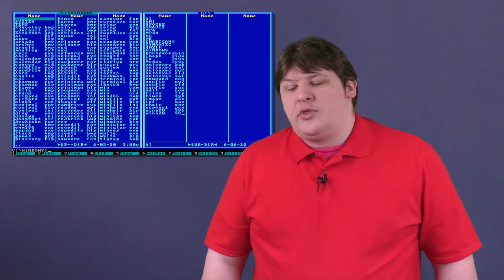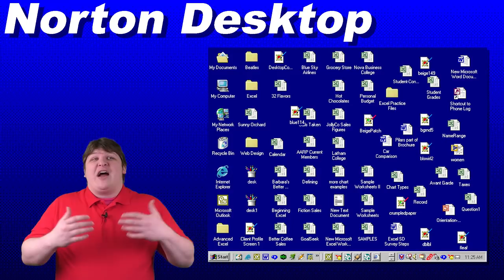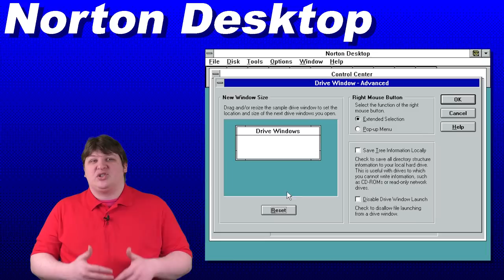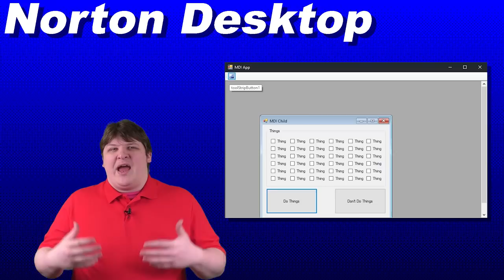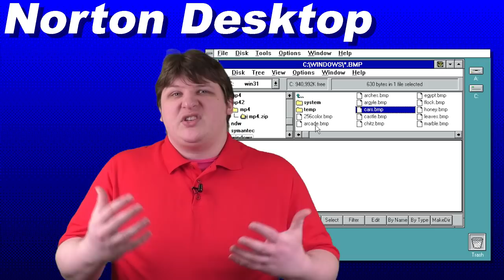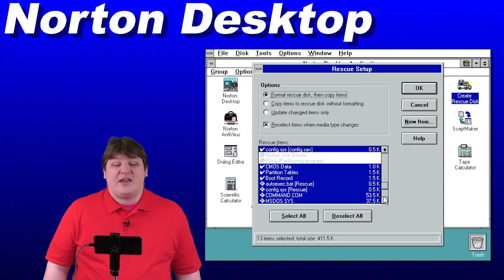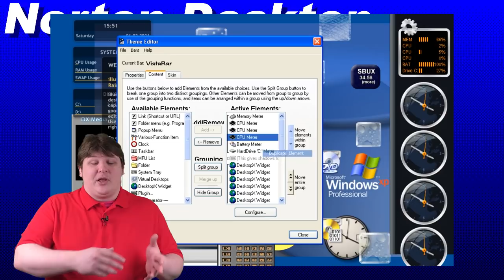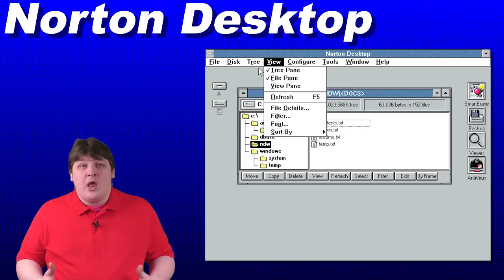Review: Norton's Desktop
In which I review a shell replacement for Windows 3.x that I had always been curious about but never tried. I think it's pretty good. Enjoy!

00:00 History
01:56 Intro to Norton Desktop
03:14 Windows UI overview
08:15 Norton Desktop UI overview
10:35 Features
20:19 Dialog enhancements
22:55 Bundled software
25:53 Scriptmaker
27:32 Scope creep & issues
32:14 Conclusion
33:49 Outro